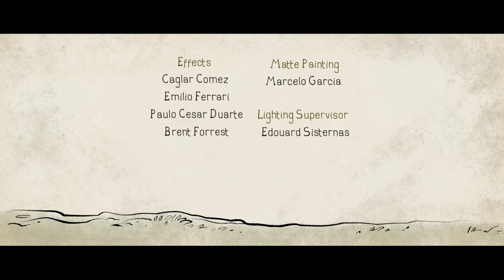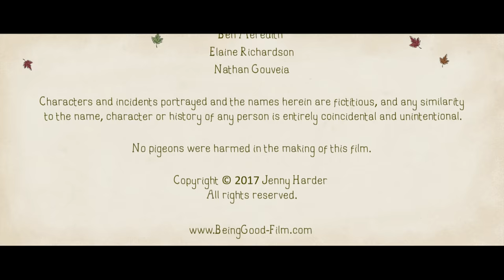CGI Animated Short Film: "Being Good" by Jenny Harder | CGMeetup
CGI 3D Animated Short Film: Being Good Animated Short Film by Jenny Harder. Featured on CGMeetup

“We are over 80 people that have been working on the short film BEING GOOD for the last 2 years. We received 2 Awards of Excellence and 3 Awards for Best Animated Short in 2018.”

Our story is about Embry and her two guardians, the Angel Ava and the Demon Mal who act as her conscience and – when they find out that Embry can actually see them – also as involuntary, surrogate parents for the runaway teen. While Ava and Mal could easily be considered as “good” and “evil” we quickly discover that they have very human personalities and flaws. Even more reason for Embry not to listen to their guidance. Being Good is about the concept of family and identity. Its about how our values are shaped and the fact that “being good” can mean something different to someone else entirely.

We started BEING GOOD as a proof of concept for a potential feature film which is why the format reflects more of an excerpt than a traditional short film. An amazing team of over 80 remote people world wide have been working on this and we are currently in conversation with several production companies about bringing BEING GOOD to life and actively looking for funding.

opportunities.